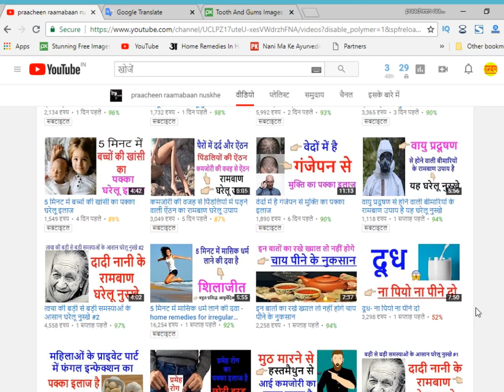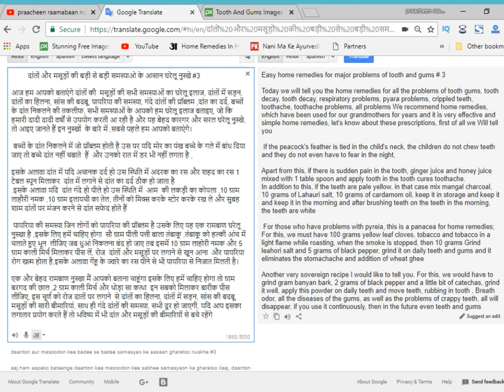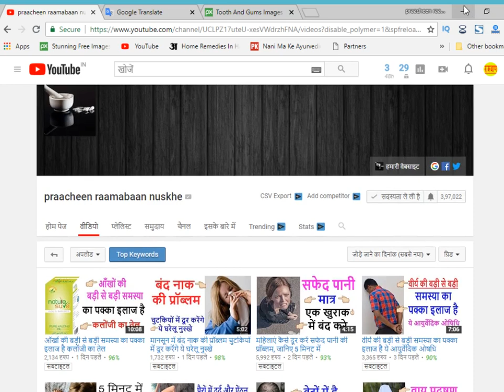दांतों और मसूड़ों की समस्याओ के लिए दादी नानी के घरेलू नुस्खे